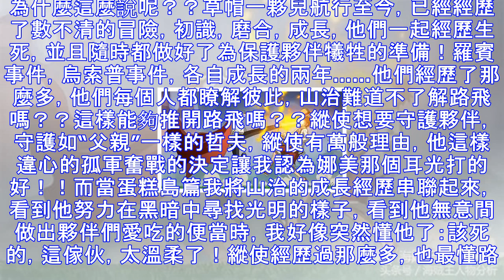海賊王：草帽一夥兒的虐心對決 看一次哭一次！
看了海賊王動畫版的807-808，表示被虐哭。其實想想海賊王中有很多催淚的對決，讓人看一次哭一次，比較典型的就是如今的山治VS路飛，還有水之都的烏索普VS路飛了。山治VS路飛說真的，在最早看漫畫更新到這裡的時候，我是有些不理解山治的。為什麼這麼說呢？？草帽一夥兒航行至今，已經經歷了數不清的冒險，初識，磨合，成長，他們一起經歷生死，並且隨時都做好了為保護夥伴犧牲的準備！羅賓事件，烏索普事件，各自成長的兩年……他們經歷了那麼多，他們每個人都瞭解彼此，山治難道不了解路飛嗎？？這樣能夠推開路飛嗎？？縱使想要守護夥伴，守護如“父親”一樣的哲夫，縱使有萬般理由，他這樣違心的孤軍奮戰的決定讓我認為娜美那個耳...